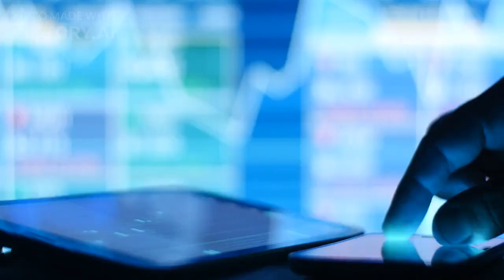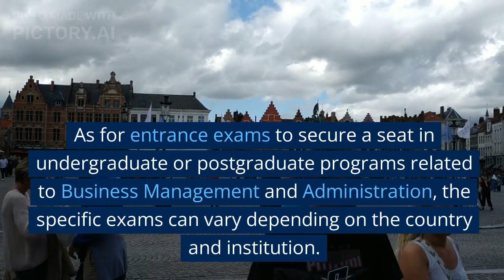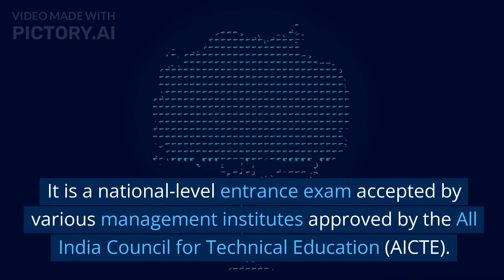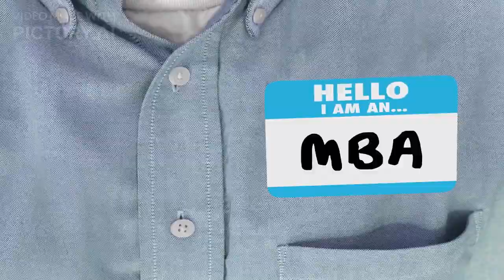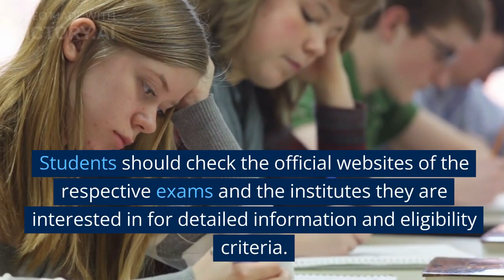Top Entrance Exams for MBA in India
Are you dreaming of pursuing a career in Business Management and Administration? In this video, we dive into the world of entrance exams in India that can help you secure a seat in top-notch institutes. From the prestigious Common Admission Test (CAT) to the versatile Management Aptitude Test (MAT), we explore the key exams that pave the way to success in the field of business. Join us as we discuss the exam patterns, eligibility criteria, and tips to crack these entrance exams. Stay ahead of the competition and gain insights into the latest trends and strategies that can give you an edge. Whether you're aiming for an MBA or seeking specialized programs, this video will guide you towards your dream business school. Don't miss this opportunity to unlock your potential and embark on an exciting journey towards a thriving business career. Tune in now and crack the code to a brighter future in Business Management and Administration! @TinyTechi